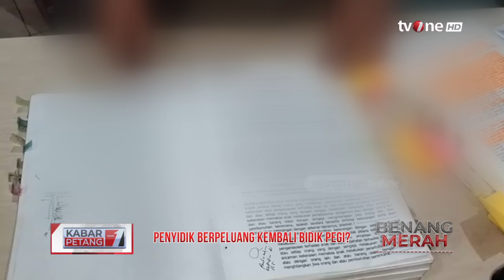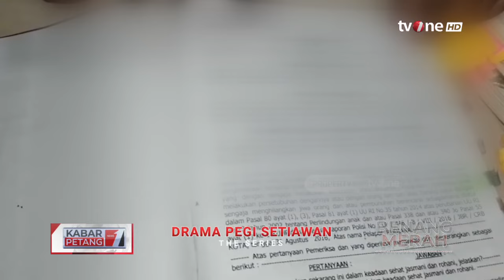Drama Pegi Setiawan: Penyidik Berpeluang Kembali Bidik Pegi?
Kabar Petang, - Drama Pegi Setiawan: Penyidik Berpeluang Kembali Bidik Pegi?

Direktur Eksekutif Pusat Advokasi dan Studi Konstitusi Demokrasi (Paskode) Harmoko M. Said pasca, dikabulkannya gugatan Praperadilan Pegi Setiawan oleh hakim, bukan berarti dia bebas dari dugaan kasus pembunuhan terhadap Vina dan Eky.

Dia menyatakan, perkara praperadilan itu hanya soal menguji teknis prosedural, hukum acara. Dalam Pasal 77 KUHAP, jo pasal 2 ayat 1 Perma No. 4 tahun 2016 dan Putusan MK No. 21/PUU-XII/ 2014 telah jelas dan tegas yang menjadi obyek praperadilan adalah sah atau tidaknya penangkapan, penahanan, penghentian penyidikan atau penghentian penuntutan, penetapan tersangka, penyitaan dan penggeledahan.

KARPET01

GUS01
MSP01